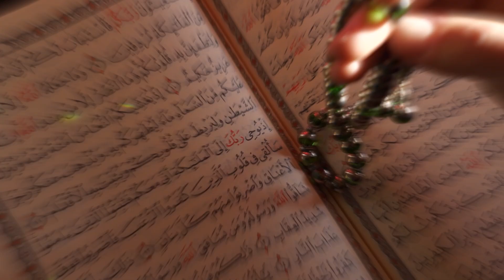Anne Babanın Kabri Ziyaret Edildiğinde Ne Olur? Sonunda Ağlayacaksınız!